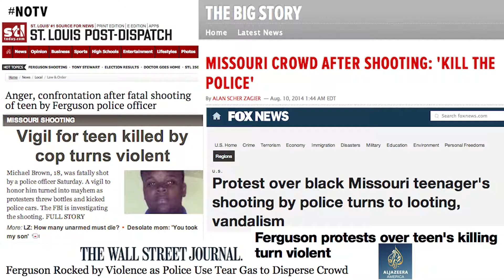Media Bias and Black America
America is not a very safe place for black people. The shooting death of 18 year old MichaelBrown at the hands of a Ferguson, Missouri police officer has not only shocked a community, but it highlighted the media's portrayals of black victims.